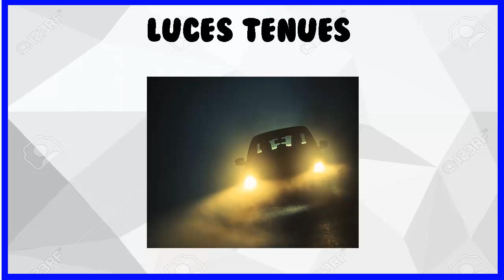¿Por que Pierde Potencia Mi Auto? Sintomas,Causas y Soluciones | Efectivo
En este video les explicare por que pierde potencia un auto por un simple detalle que genera distintas fallas en nuestro auto al arrancarlo...